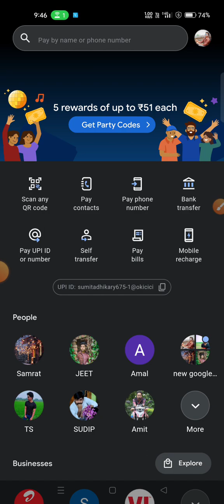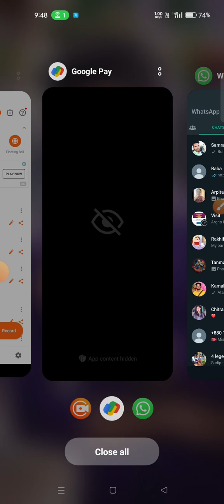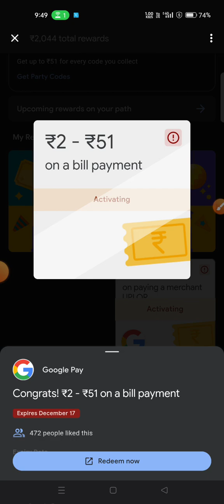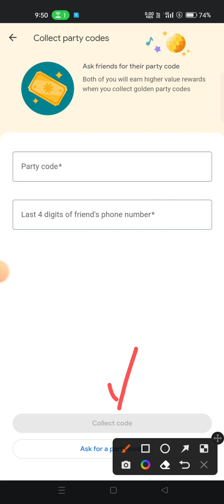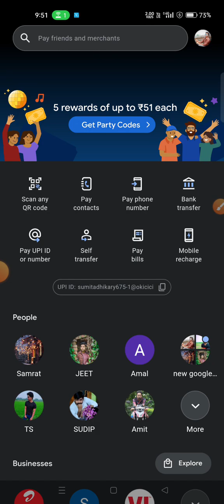Google pay Party Codes Offer.🥳🎉🥳